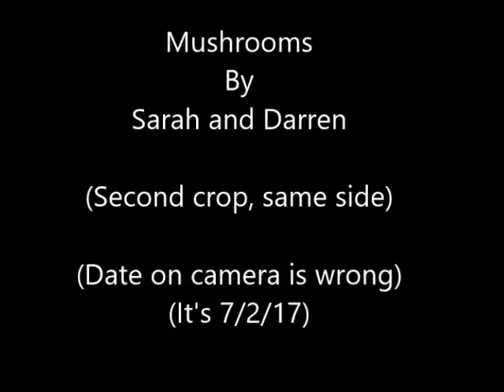Mushroom Movie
Life cykel home grown mushroom box!!